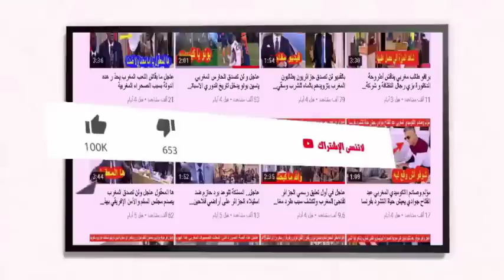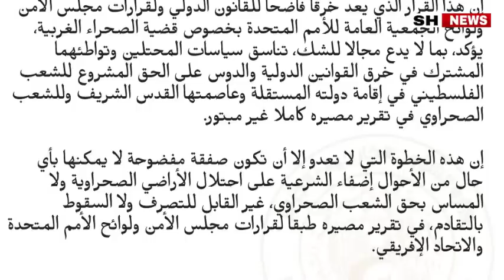بلاغ عاجل في أول رد رسمي وزارة الخارجية الجزائرية تهاجم المغرب بسبب اعتراف اسرائيل بمغربية الصحراء